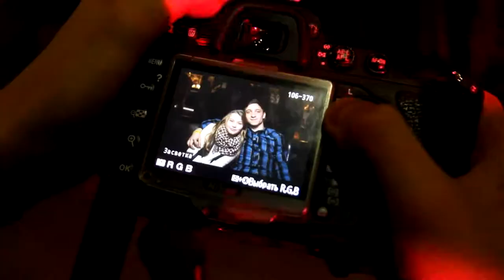Cinema night Kino Baltika